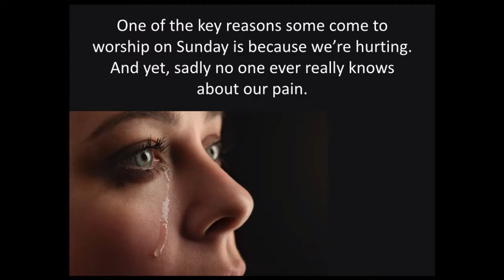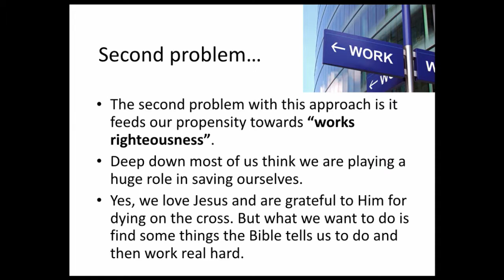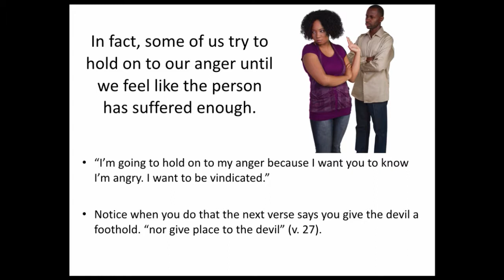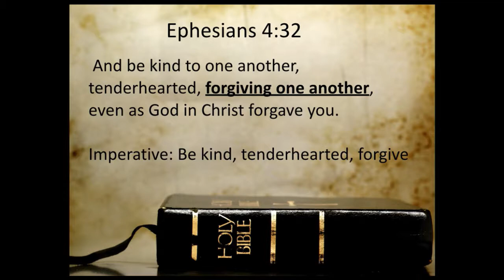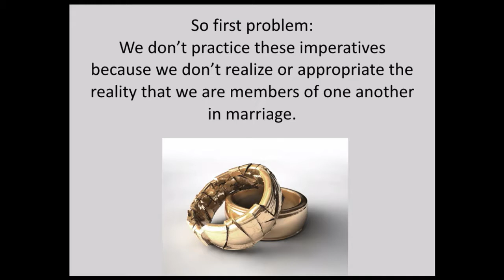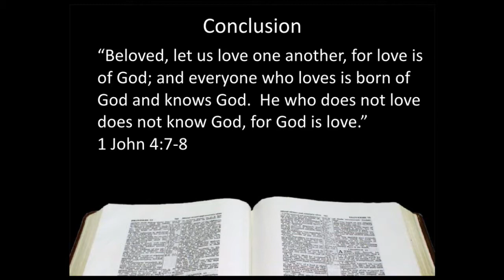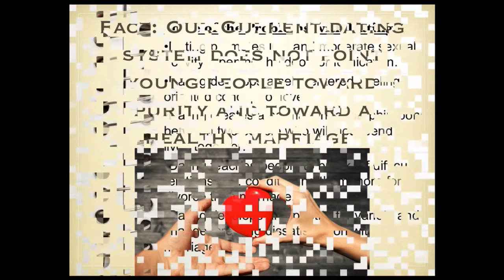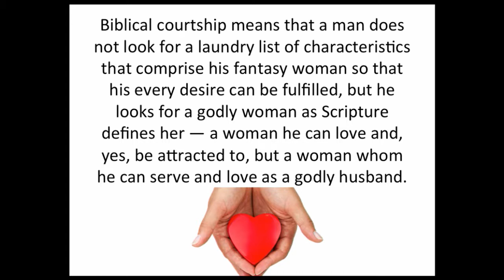Healing Hurting Marriages